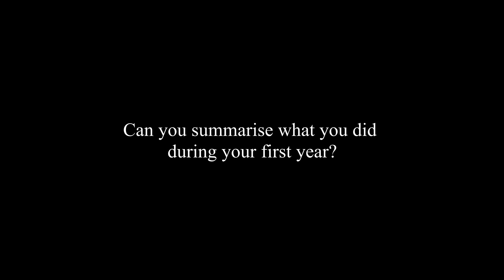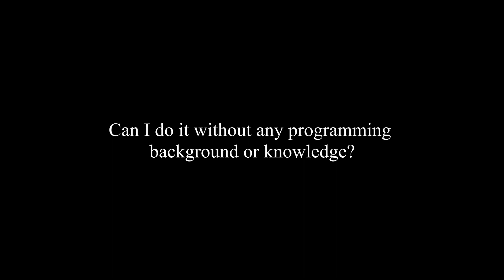My FIRST YEAR in Computer Science degree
A summary on what I had gone through during my first year in a computer science degree =)